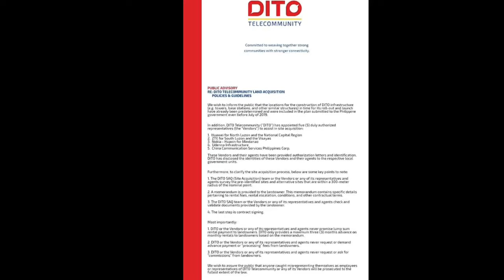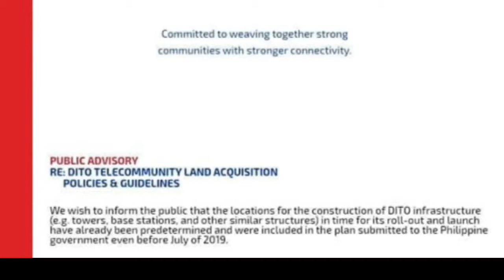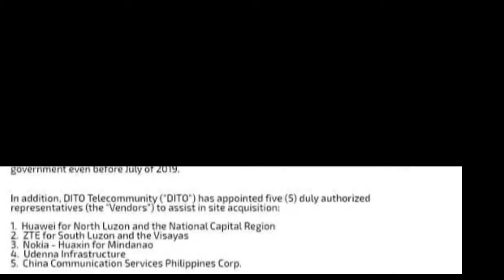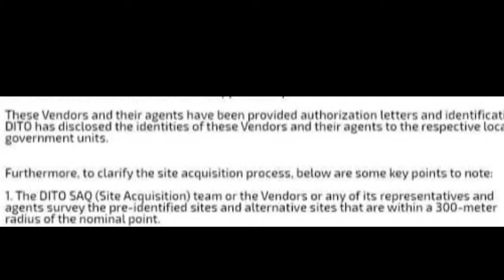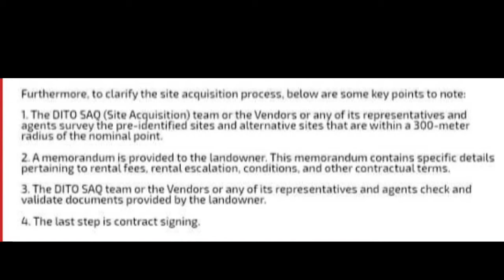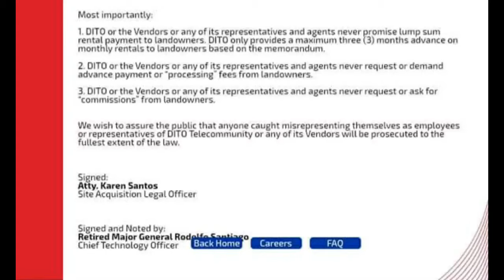DITO TELECOM: Land Acquisiton Policies and Guidelines Explained!!!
This vlog explained the guidelines of DITO telecom regarding land acquisition. this is for the land owners who were still at a loss and full of questions on how DITO telecom acquire lots for celsite towers.